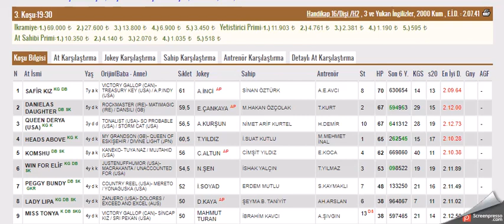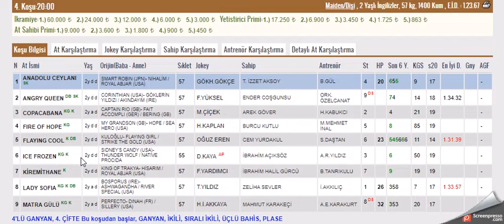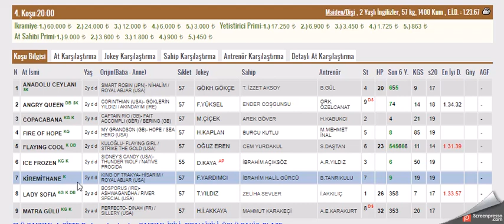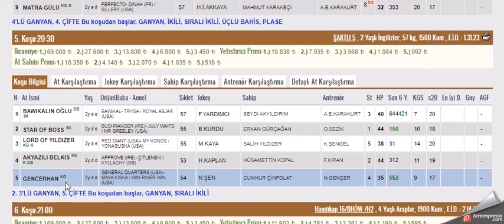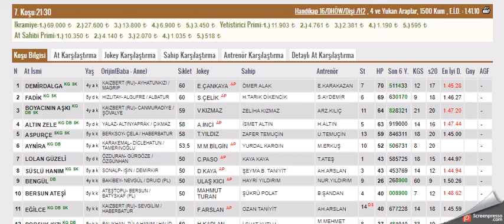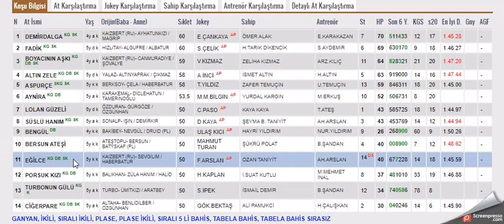24 AGUSTOS 2021 KOCAELİ ALTILI GANYAN TAHMINLERI-TJK AT YARIŞLARI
#24 AGUSTOS 2021  KOCAELİ 6'LI GANYAN TAHMİNİ
#24 AGUSTOS 2021  KOCAELİ  6'LI GANYAN TAHMİNİ Yabancı, at, yarışı, tahminleri,
#24 AGUSTOS 2021  KOCAELİ at yarışı tahminleri,
#24 AGUSTOS 2021 Çarşamba cuma Pazar  KOCAELİ altılı ganyan tahminleri,
tjk 24 AGUSTOS 2021 KOCAELİ at yarışı yorumları,
#24 AGUSTOS 2021 Kocaeli altılı ganyan yorumları,
tjk istanbul at yarışı tahminleri,
tjk KOCAELİ altılı yorumları,
#24 AGUSTOS 2021  KOCAELİ altılı tahminleri,
#24 AGUSTOS 2021  KOCAELİ Cumartesi pazar cuma     akşam at yarışı tahminleri,
#24 AGUSTOS 2021  KOCAELİ cumartesi pazar  çarşamba cuma pazar  KOCAELİ  altılı ganyan yorumları,
# KOCELİ KOŞULARI,
AKŞAM YARIŞLARI,
tjk KOCAELİ altılı analiz,
yabancı akşam yarışları,
yabancı yarışlar,
tjk yabancı,
yabancı yarış tahminleri at yarışı tahmin,
tjk KOCAELİ altılı ganyan yorum,